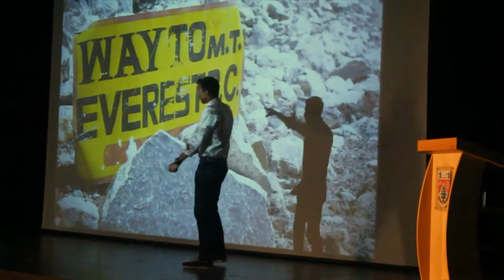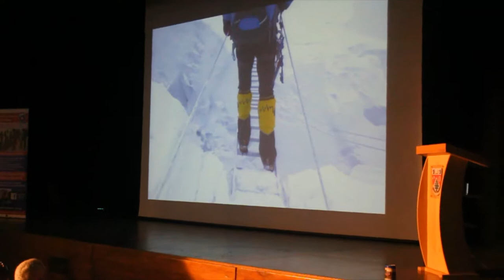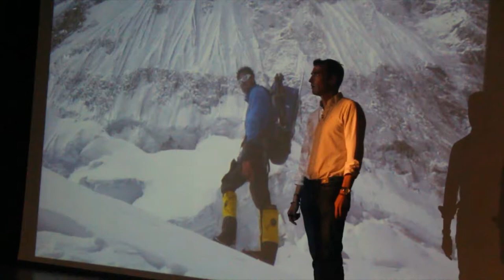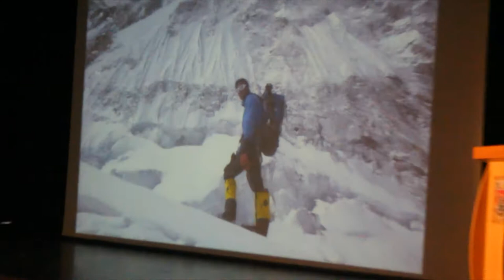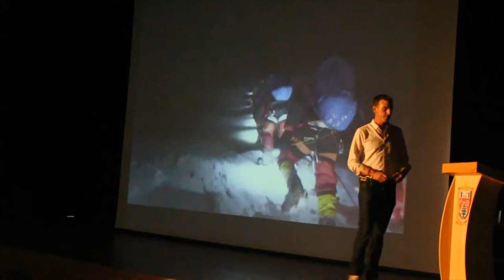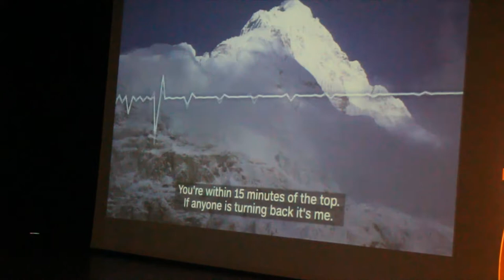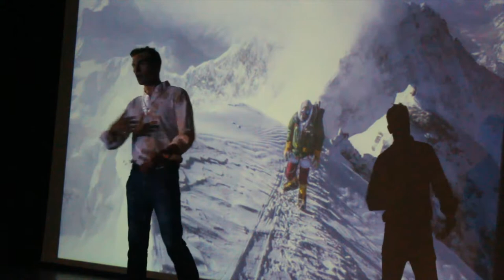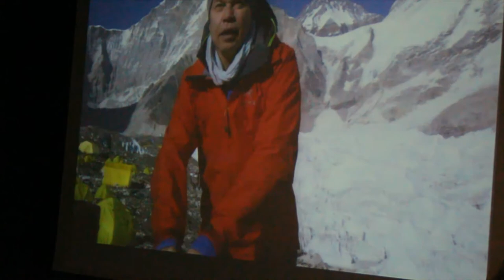An Evening With Kenton Cool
Moved by the recent tragic events on Everest, our Gold Duke of Edinburgh students invited renowned mountaineer Kenton Cool to give a public lecture at Westonbirt, as part of their effort to raise money for Brecon Mountain Rescue (BMR), an emergency service staffed entirely by volunteers and funded by a donation.

The evening started with a barbecue in the glorious sunshine, followed by an engaging, entertaining and inspiring lecture. Kenton discussed his 14 summits of Mount Everest and the increasing number of deaths of climbers trying to reach the summit. He also focused on how mountaineering and adventure have shaped his life and helped him conquer some of his personal fears. His stories and words of wisdom helped inspire our Bronze Duke of Edinburgh students who were heading out on their expeditions the following day.

The event was well-attended, with parents and students welcoming local residents, experienced and novice mountaineers, and guests from further afield who were excited about the opportunity of meeting Kenton in person and attending his talk. The school uses its annual series of public lectures to stay connected to its local and regional community, give its students a chance to challenge their thinking by attending critical discussions and presentations, and to inspire its teaching faculty through new ideas and approaches presented by distinguished speakers.